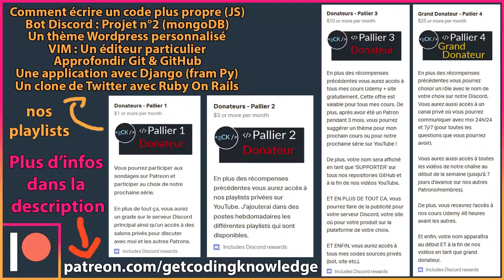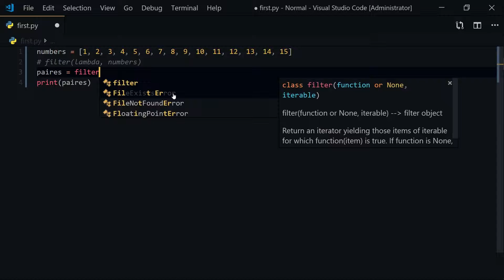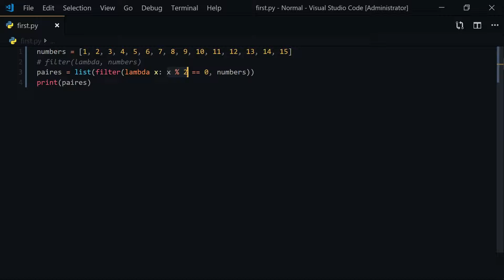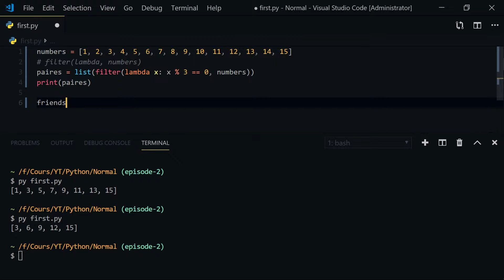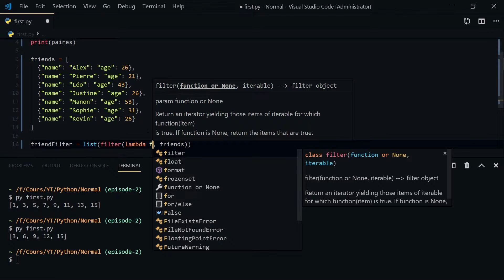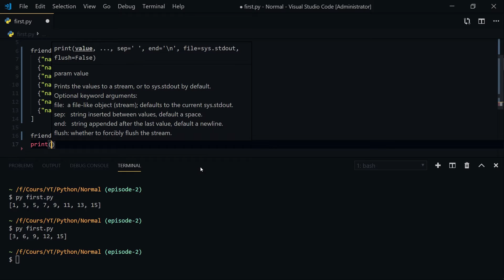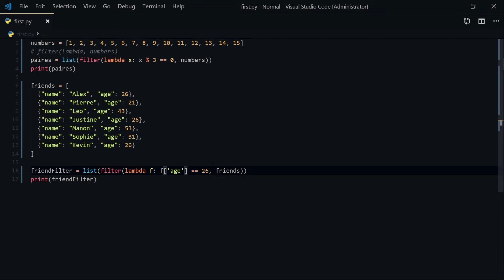[2/??] Comment utiliser la fonction filter | Python 3 avancé pour débutants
Vous désirez en apprendre plus sur les fonctionnalités avancées de python 3 ? Dans cette vidéo, nous allons simplement voir comment utiliser la fonction filter ! Visionnez notre vidéo pour en savoir plus !

Les logiciels utilisés pour enregistrer/éditer :

- OBS
- Audacity

Mon ordinateur :

- OS : Windows 10 Ultimate Edition ‎(X64)‎ SP1
- Processeur : Intel Core i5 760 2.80 GHz
- Mémoire (RAM) : 8GB type DDR3 664.72 MHz
- Cartes graphiques : 2x NVIDIA GeForce GTX 460
- Ecran : PL2377 Iiyama 1920 x 1080, 23.1" (51 cm x 29 cm)

Merci pour le visionnage !